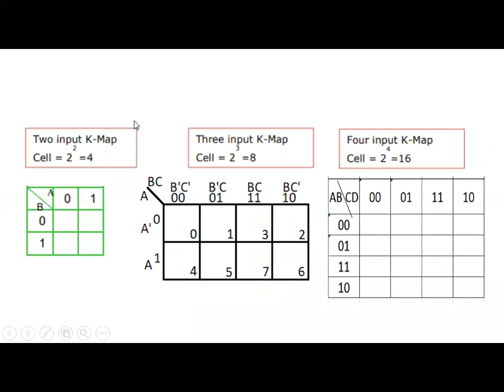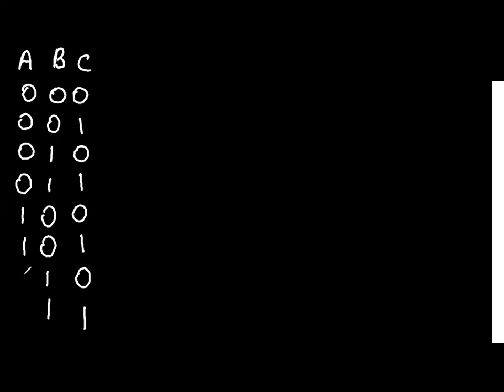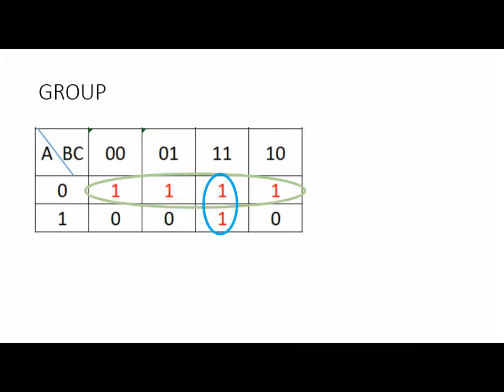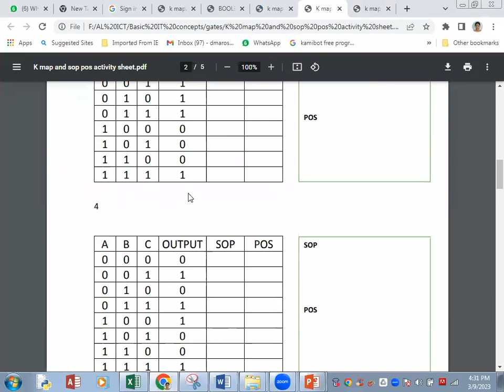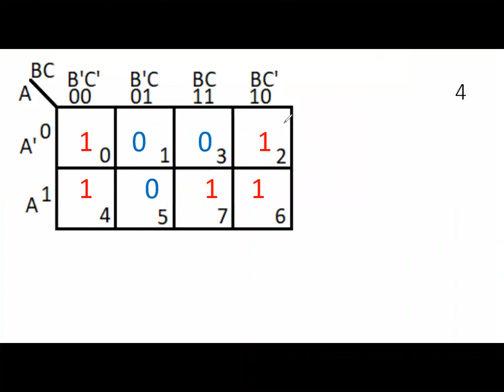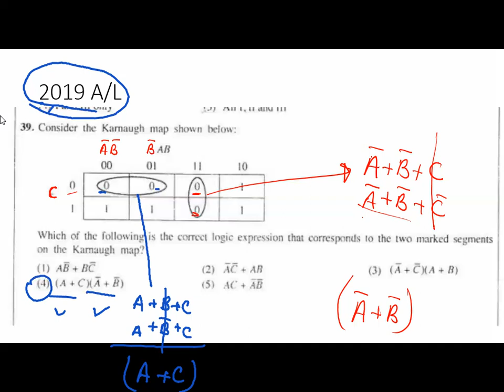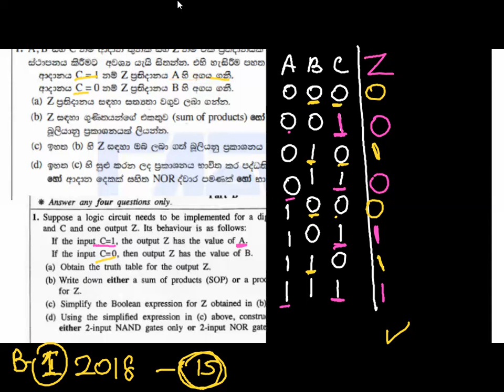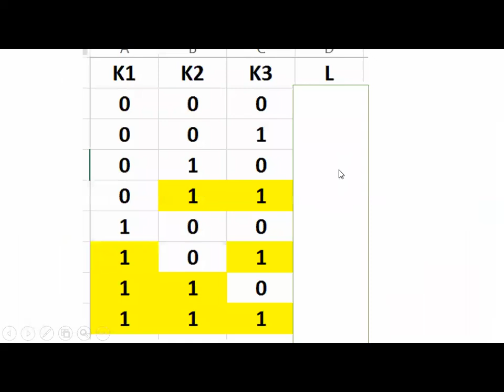LOGIC GATE 9 A/L- k MAP DAY 2 - 2023